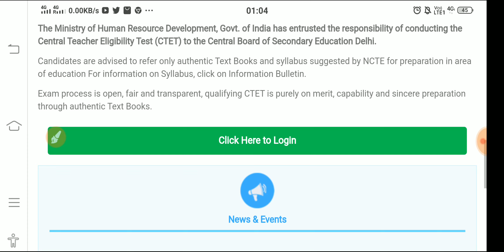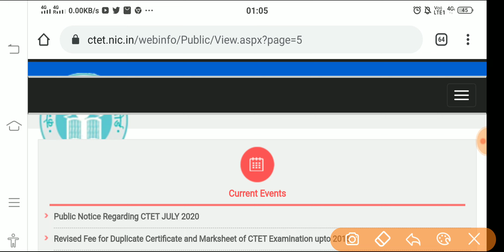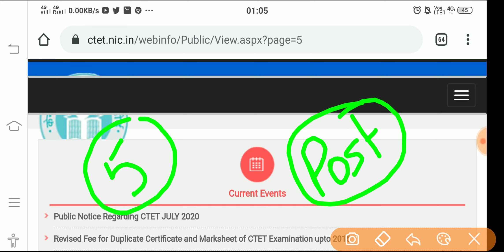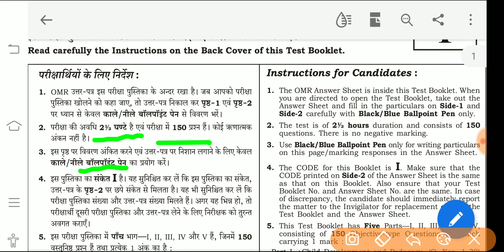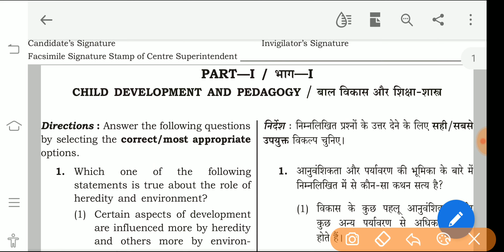Ctet exam latest news,ctet exam 2020 official notice, ctet 2020 admit card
My video is related to ssc ,railway ,other exams related notification ...

CTETexam2020,ctet latest news

ctet exam news today,Ctet exam cancel news,ctet exam 2020 exam date, ctet 2020 admit card,cbse de sakta hai aaj faishla
5 july ctet news,
ctet exam center change,
ctet exam center rules,
ctet exam center 2020,
ctet 2020 exam center change,ctet 2020 exam center change,ctetadmitcard, ctet2020admitcarddownload
ctet exam postpone news,
ctet exam postpone hoga kya,
kya ctet exam 5 july ko hoga,
b tet news today 2019,
stet today news 2020,
bihar stet news today 2020,
stet result news today,ctet exam news 2020,
ctet admit card download problem,
ctet admit card july 2019,
ctet ka admit card kab aayega,
ctet ka admit card kaise nikale
ctet exam ki date kab hai,ctet admit card 2020,
cucet admit card,
cucet admit card 2020,
ctet admit card kaise download kare,
ctet 2020 ka admit card kab aayega,
ktet admit card 2020,
ktet admit card 2019,
ktet admit card 2019 karnataka,
ctet 2019 अधिसूचना,
ctet पेपर 2019,
ctet 2019 1st paper,
ctet 2019 1st paper answer key,
2019 ctet paper 1 solutions,
ctet 2019 hindi paper 1 solution,
ctet december 2019 paper 1,
ctet 2019 evs paper 1 solution,
ctet maths 2019 paper 1,
ctet bengali paper 1 2019,
evs paper 1 ctet 2019,
hindi paper 1 ctet 2019,
maths paper 1 ctet 2019,
ctet 2019 solved paper 1,
ctet paper 1 2019 december,
ctet 2019 2nd paper,
ctet 2019 2nd paper social science,
ctet 2019 2nd paper math and science,
ctet 2019 2nd paper answer key,
ctet 2019 paper 2 maths and science,
ctet 2019 science paper 2,
ctet dec 2019 paper 2 science,
ctet july 2019 paper 2 cdp,
science paper 2 ctet 2019,
maths paper 2 ctet 2019,
sanskrit paper 2 ctet 2019,
ctet 2019 paper 2 social science,
ctet paper 2 2019 question paper,
ctet 2019 solved paper 2,
ctet paper 2 2019 december,
ctet 2019 paper 2 cdp,
ctet 2019 question paper 6 to 8,
ctet 2019 6 to 8,
ctet 7 july 2019,
ctet 7 july 2019 answer key,
ctet 9 december 2019 question paper

ctet ka exam 5 july ko hoga ya nahin